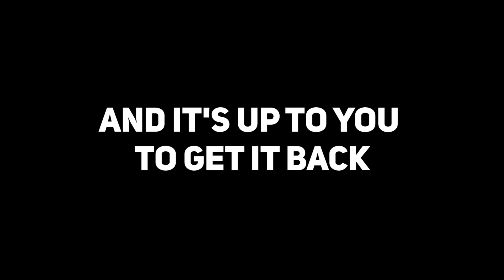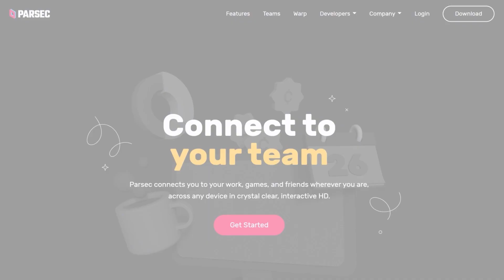How to Play Ampersat Online